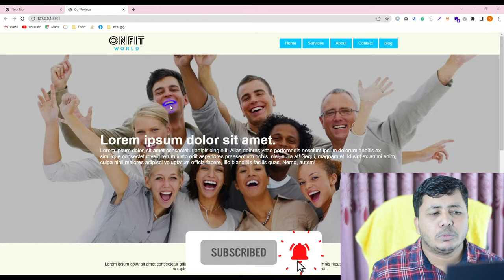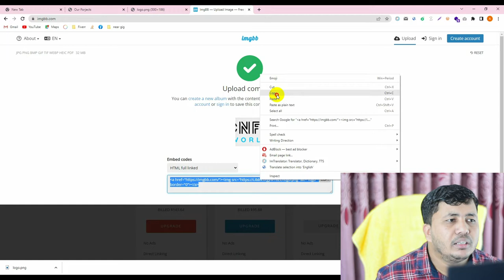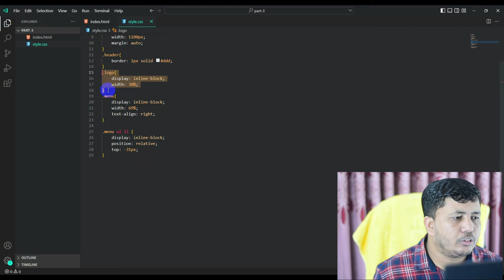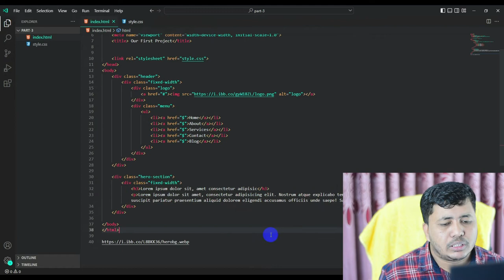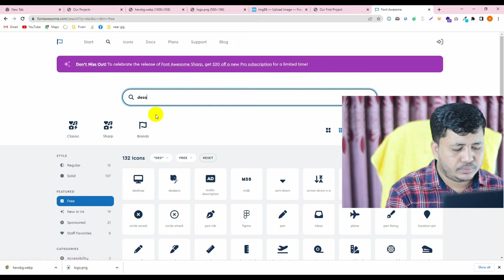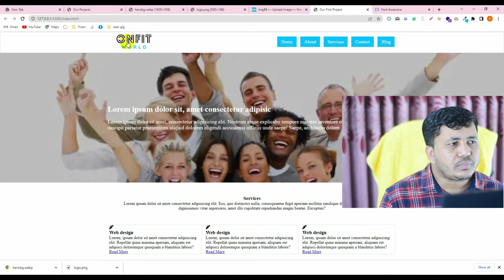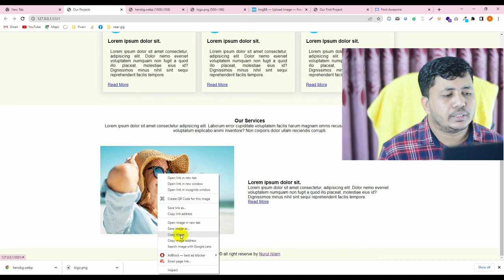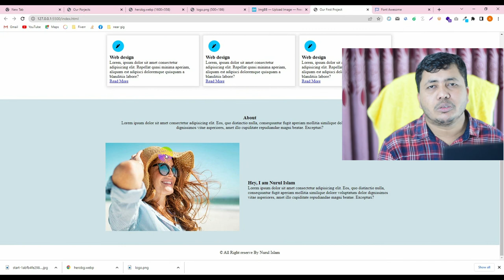Project-1 | HTML First Project base up to class 6 | Web design and development course by Nurul Islam